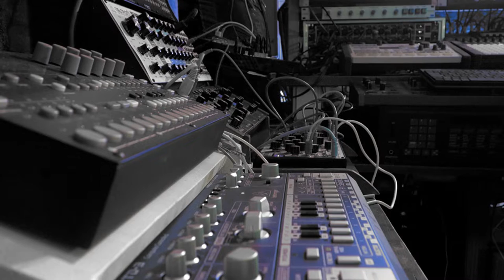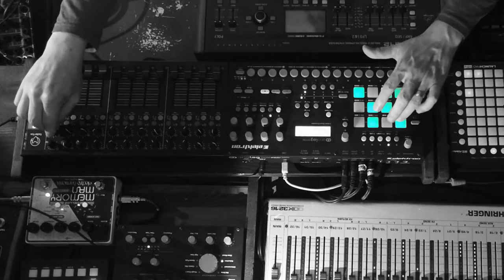Dub Techno Session | Ableton | Behringer TD-3 | Volca Keys | Arturia Pigments | Analog RYTM [2020]